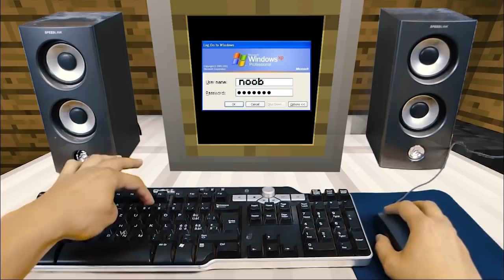REALISTIC MINECRAFT IN REAL LIFE! - IRL Minecraft Animations / In Real Life Minecraft Animations